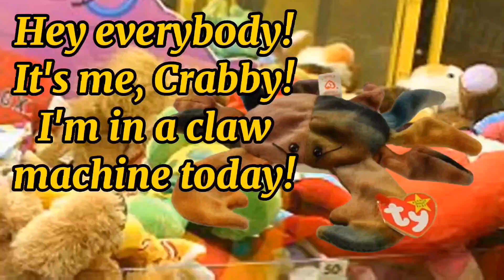Crabby's Hang Out Spot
Crabby 4